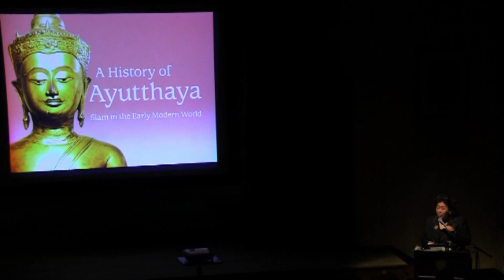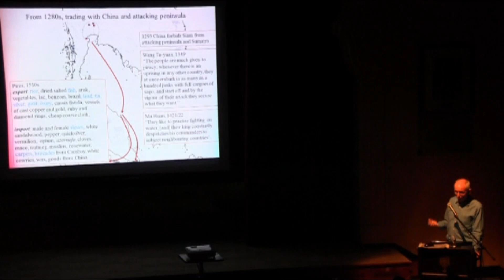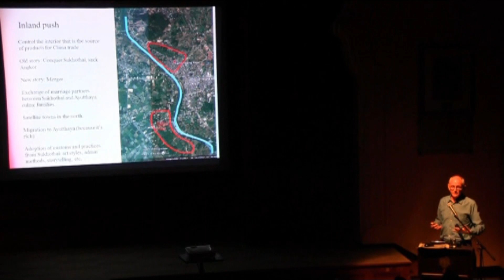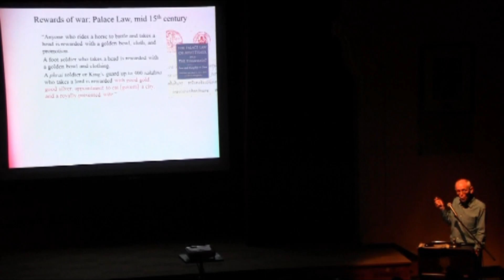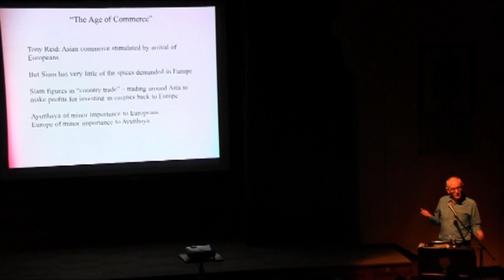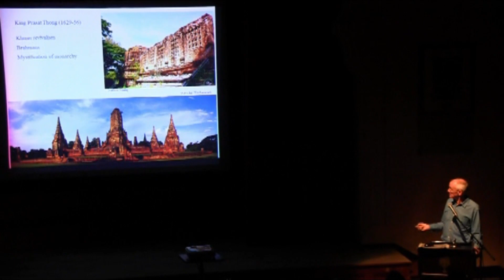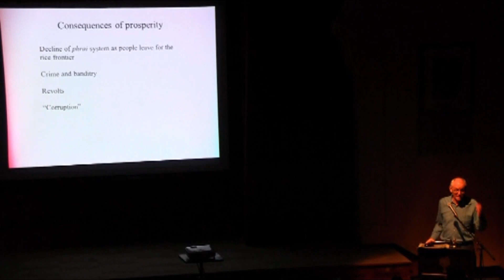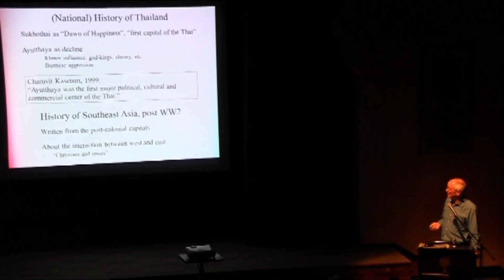The Siam Society Lecture: A History of Ayutthaya (28 June 2017)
The Siam Society Lecture

A History of Ayutthaya

A talk by Dr Chris Baker and Dr Pasuk Phongpaichit

Early European visitors placed Ayutthaya alongside China and India as the three great powers of Asia. 250 years ago, the city was destroyed, and its history has been neglected. This new book is the first English-language study of the full 400-plus years from Ayutthaya’s emergence in the 13th century until its fall in 1767. With a focus on themes of commerce, kingship, Buddhism, and war, the book draws on chronicles, memoirs, visitors’ accounts, laws, literary works, wat murals, landscape, language and recent scholarship. “With thorough research and examination, and exquisite articulation, the book will not be surpassed for years, perhaps decades to come” (Thongchai Winichakul).

Dr Chris Baker is a historian, long-time resident, and honorary editor of The Journal of the Siam Society. Dr Pasuk Phongpaichit is Professor of Economics at Chulalongkorn University. Together they have written widely on Thailand’s history, political economy and current affairs including A History of Thailand, Thaksin, and Unequal Thailand. They have also translated historical works, laws, and literary classics including The Tale of Khun Chang Khun Phaen; Yuan Phai, the Defeat of Lanna: A 15th Century Thai Epic Poem; and The Ayutthaya Palace Law and the Thammasat.

The Siam Society is deeply grateful to the James H.W. Thompson Foundation
for its generous support of the Lecture Series.